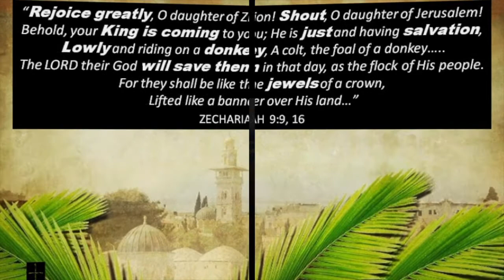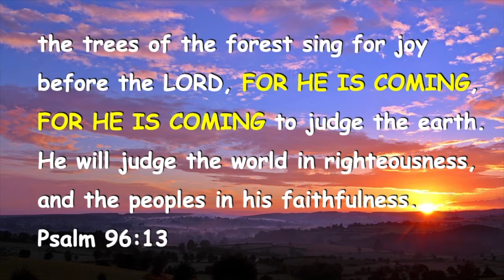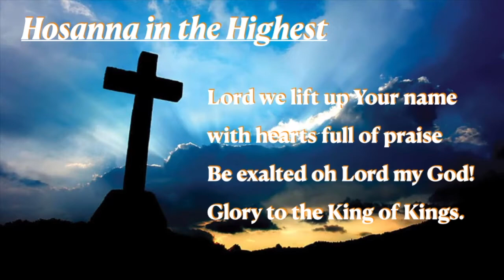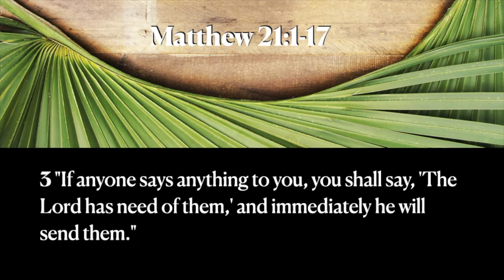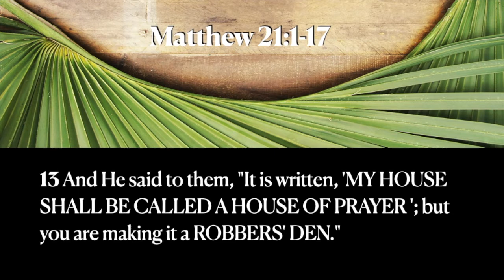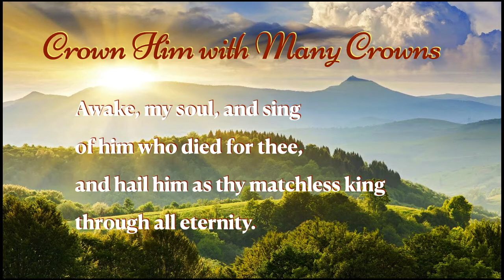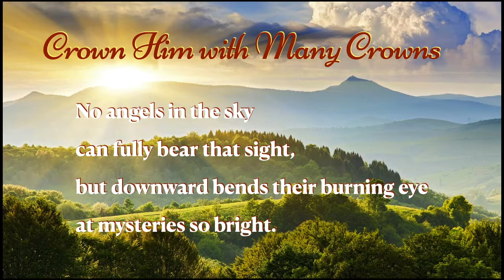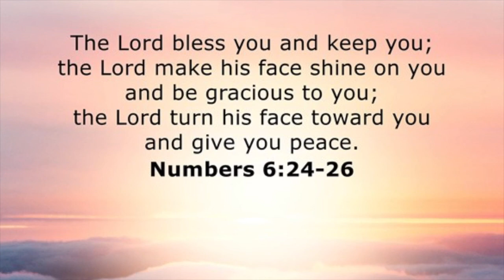March 28, 2021 "Behold Your King"